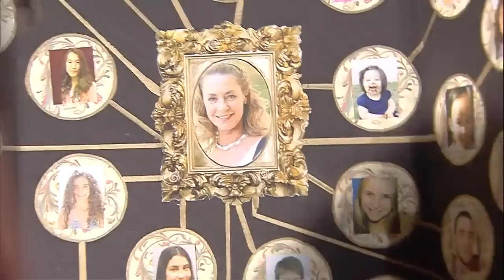Alexis encuentra a los 33 | Matriarcas - Parte 3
Luego de saber que es el padre de las sextillizas, Alexis intenta aclarar aún más la verdad respecto al tema. Es por ello que visita a su abuela Isabel, para que le entregue más información. Lo que sabrá, será revelador.